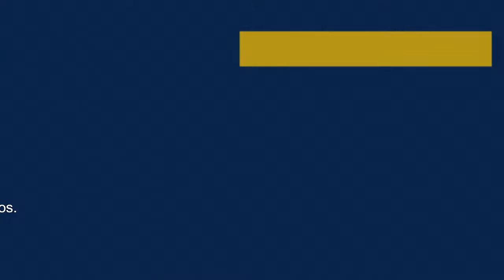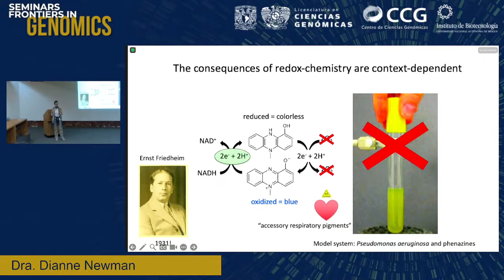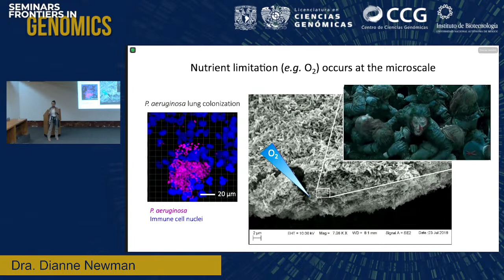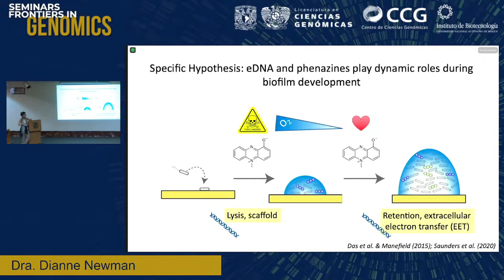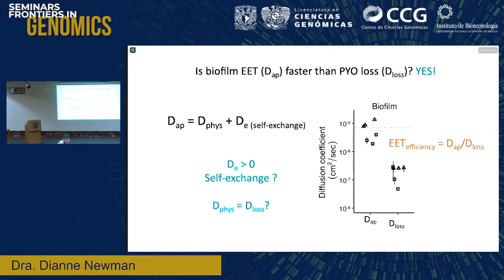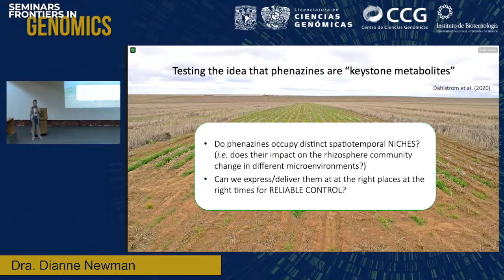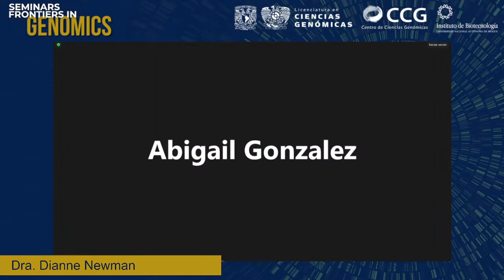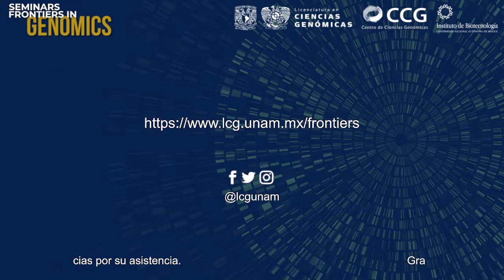Frontiers in Genomics - Dianne Newman - 3 octubre 2023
Seminario Frontiers in Genomics 2024-1
Dianne Newman. Biology and Biological Engineering, Caltech
Martes 3 de octubre de 2023 17:00 CST
Presencial Auditorio "Dr. Guillermo Soberón” del CCG UNAM